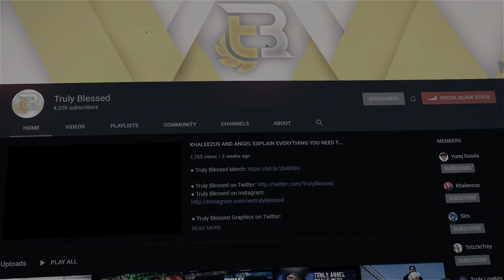If you want to join Truly Blessed... watch this whole video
If you want to join Truly Blessed as a streamer, make sure you watch this whole video!